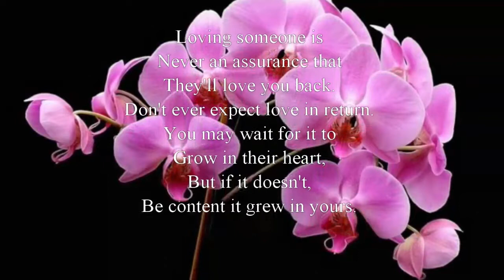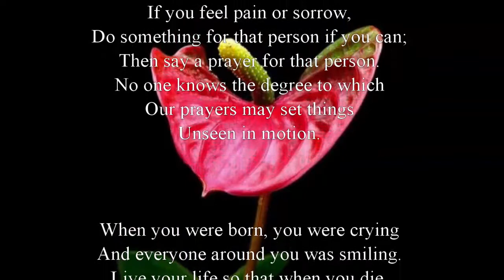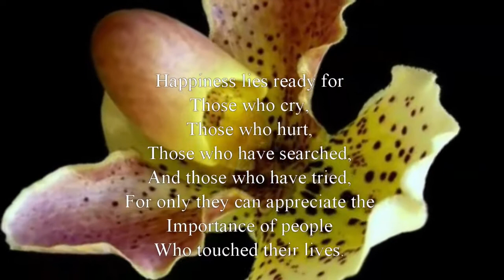Flowers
I came across a number of beautiful flower photos, and I'm still not sure if the sayings and the photos were all of the same origin; however, I assembled the flower photos and some of the sayings (adapting some very freely) in this video.  The music "A Homecoming_512279" was available through the Power Director video editing program that I use.